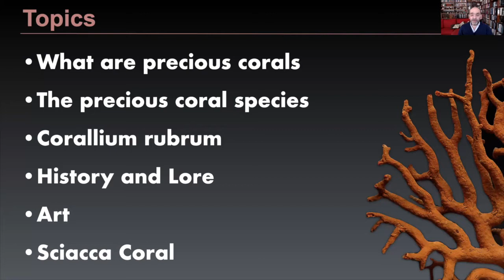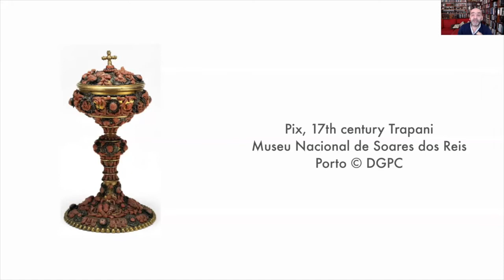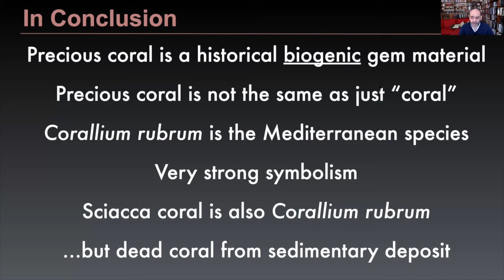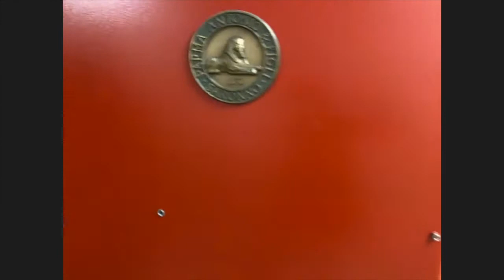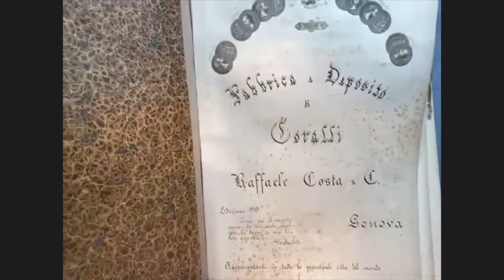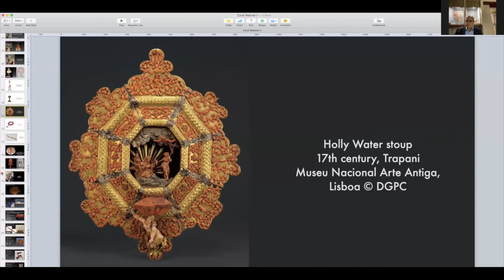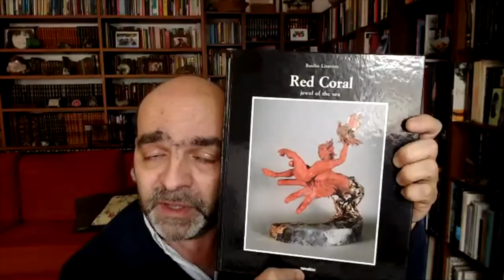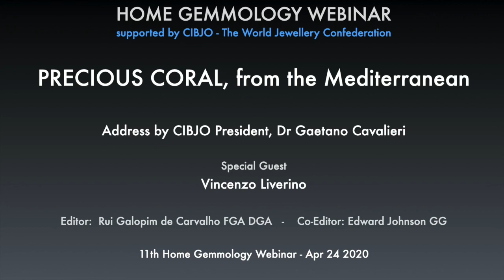Precious Coral from the Mediterranean, with Enzo Liverino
In the 12th edition of the Home Gemmology webinar, with the support of CIBJO - The World Jewellery Confederation, the session is on precious corals, in this case Mediterranean corals, known as Corallium rubrum, that has been used since Antiquity with strong symbolism in diverse cultures across the globe. After clarifying the differences between precious corals and the other corals, namely the endangered reef building species, there will be an introduction on the Mediterranean species and with a very special guest, Vincenzo Liverino, President of the Coral Commission of CIBJO, that will share coral stories live from his private family world-class coral museum in Torre del Greco. It is a unique opportunity to meet a living legend of the gem and jewellery industry. CIBJO President Dr Gaetano Cavalieri honoured this webinar with an address to all attending gem and jewellery industry colleagues in isolation during the lockdown.

This video was edited from the recordings made on April 28 2020 during COVID-19 lockdown period.